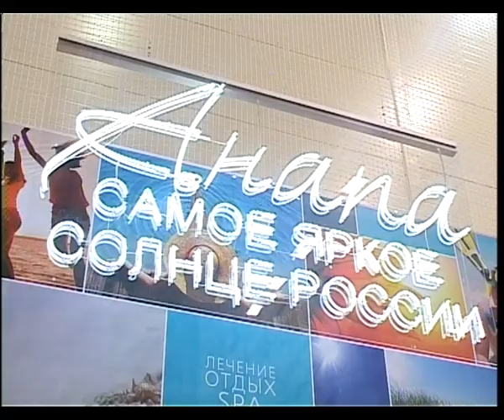Открылась 21 международная выставка «Анапа — самое яркое солнце России»